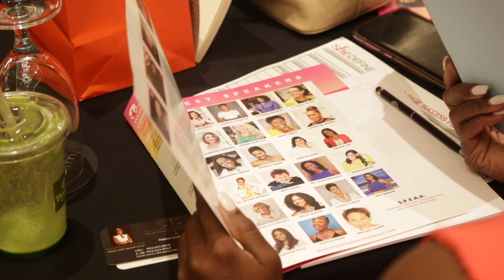SPEAK Women's Empowerment Conference April 4, 2020 - Miramar! EXTENDED!